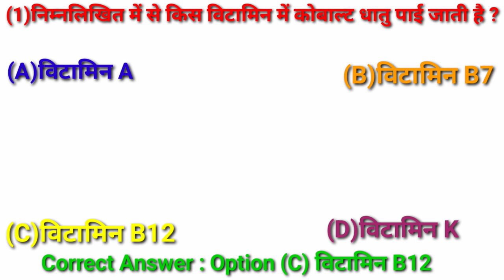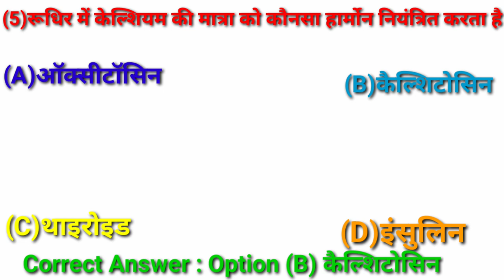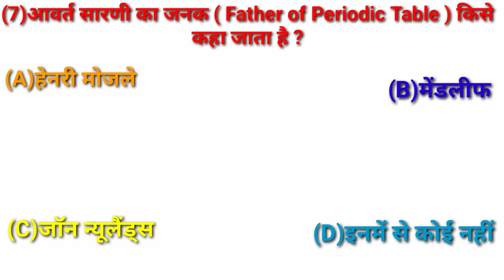37GK SSC RAILWAY GK QUIZ GK QUESTION AND ANSWER HINDI Ssc cgsl cgl group d Daily current#gkhub#trend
37GK SSC RAILWAY GK QUIZ GK QUESTION AND ANSWER HINDI Ssc cgsl cgl group d Daily current#gkhub#trend

periodic table song lyrics
periodic song
periodic table
periodic classification of elements class 11 one shot
adhunik avart sarni
adhunik avart sarni yaad karne ka tarika
adhunik avart sarni kya hai
adhunik avart sarni ke niyam
adhunik avart sarni by khan sir
adhunik avart sarni ke dosh
adhunik avart sarni ko samjhaie
aadhunik avart sarni kaise yad karen
aadhunik avart sarni ko yad karne ki tric
adhunik avart sarni trick
periodic table mcq
periodic table mcq questions
periodic table mcq neet
periodic table mcq for competitive exams
periodic table mcq questions class 11
periodic table mcq by kajal mam
periodic table mcq class 11
periodic table mcq in hindi
periodic table mcq questions for neet
periodic table mcq for rrb group d
rutvakarshan class 9
gurutvakarshan by khan sir
gurutvakarshan ka sarvatrik niyam
gurutvakarshan kise kahate hain
gurutvakarshan bal kya hai
gurutvakarshan ka niyam
atest current affairs in telugu
important gk
important gk
|Gk objective
gk mcq
gk question
gk questions and answers
gk afroz
gk ke question
gk gs
gk railway
gk ssc
gkssc adda247
Gk questionsn
Gk anawer